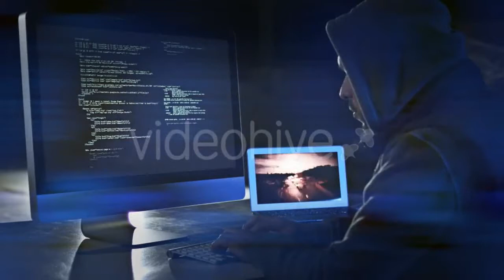Man Looking for Something, Searching - (business-corporate) | Stock Footage Mega Pack +40 items